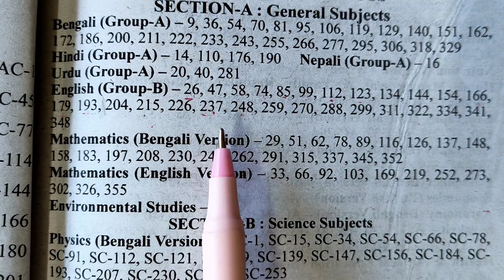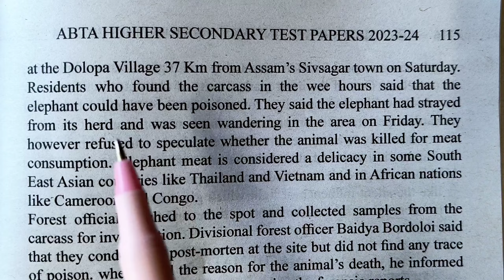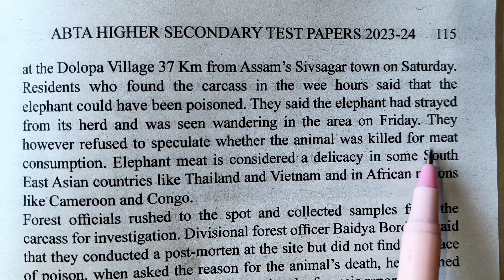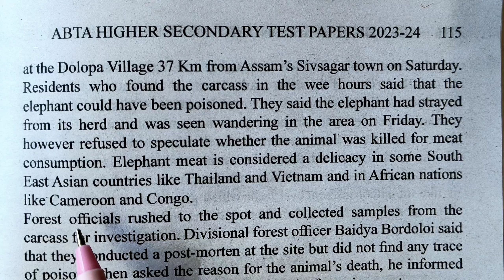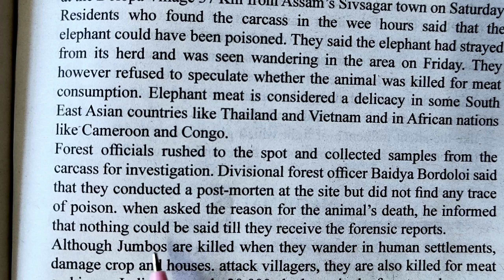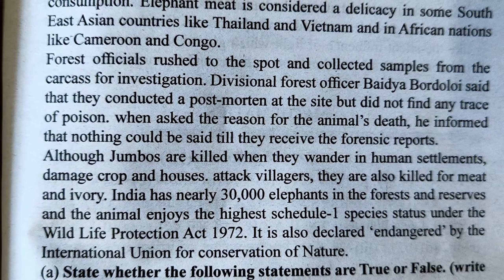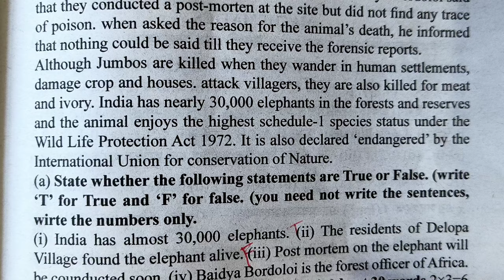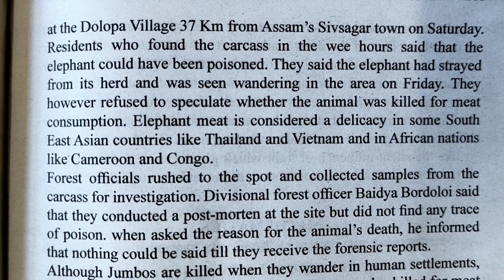Unseen|| page-112|| H S ABTA test paper 2024 || English class 12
Here I discussed unseen portion of page - 112 of 2024 H.S. Abta Test Paper. Bengali meaning with Detailed Analysis is done here.